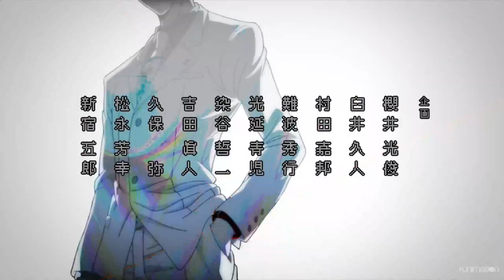Danganronpa 3 Anime - Ep 7 - Who is a liar?